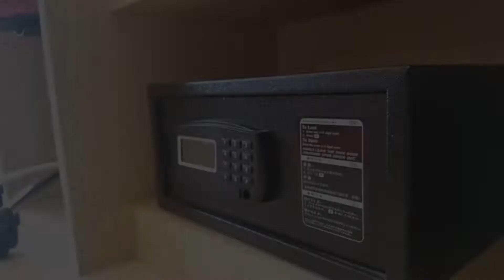Kavin Buri Green Hotel, Udon Thani, Thailand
About Property:
Featuring a rooftop restaurant and swimming pool, Kavin Buri Green Hotel is located in Udon Thani. This hotel offers free WiFi access.
The rooms at Kavin Buri Green Hotel are air-conditioned and provide a flat-screen cable TV. There is also a balcony and a minibar. A shower and hairdryer can be found in the en suite bathroom.
Facilities here include a fitness room, a 24-hour reception and free airport tran...
Property Type: Hotel
Address: 299/99 Prajak Road, Makhaeng, Muang, 41000 Udon Thani, Thailand
Searching For
1. Kavin Buri Green Hotel - Udon Thani - Thailand
2. Kavin Buri Green Hotel - Udon Thani - Thailand Address
3. Kavin Buri Green Hotel - Udon Thani - Thailand Rooms
4. Kavin Buri Green Hotel - Udon Thani - Thailand Amenities
5. Kavin Buri Green Hotel - Udon Thani - Thailand Offers and Deals
Audio Credit:
Track Title: Subway Dreams
Artist: Dan Henig